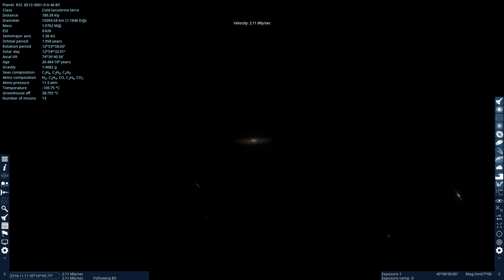A Look At Space Engine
A short clip of how it looks to zoom out to galaxy level in Space Engine.